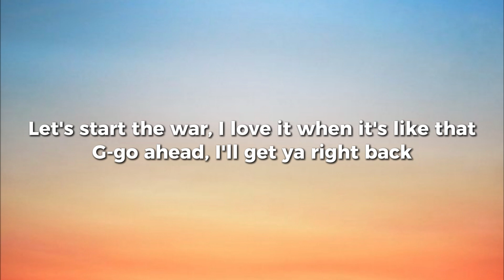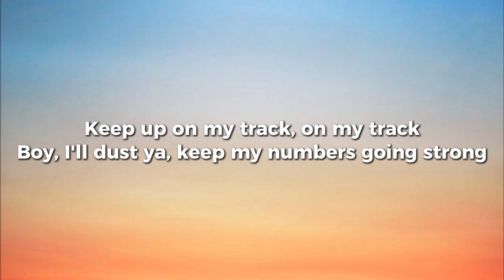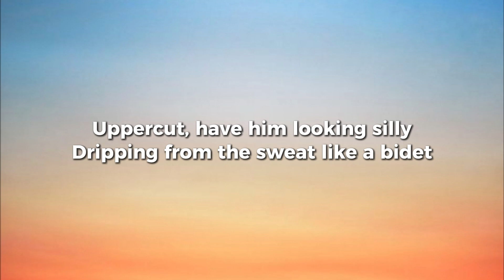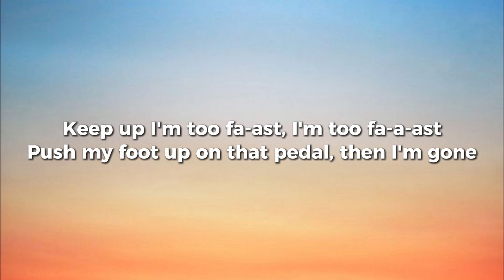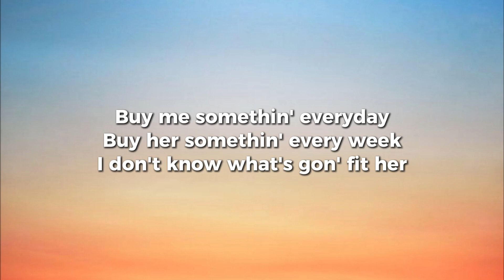ODETARI - KEEP UP (Lyrics)